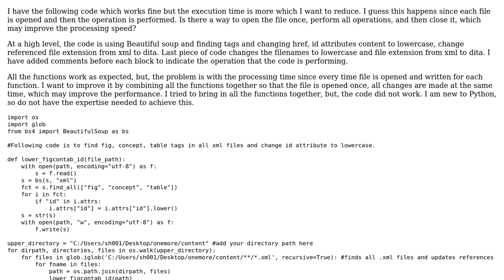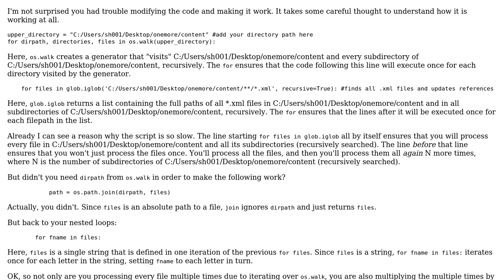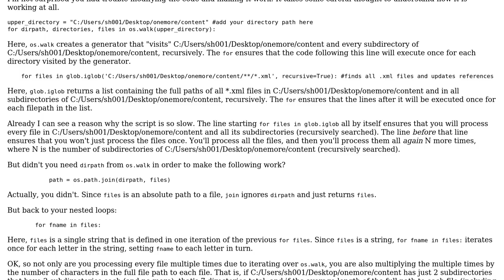Code Review: Finding tags and changing id attributes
With thanks & praise to God, and with thanks to the many people who have made this project possible! | Content (except music & images) licensed under CC BY-SA | Music | Images & others | With thanks to user Shilpa user Jamal user David K and the Stack Exchange Network Trademarks are property of their respective owners. You are responsible for your own actions.